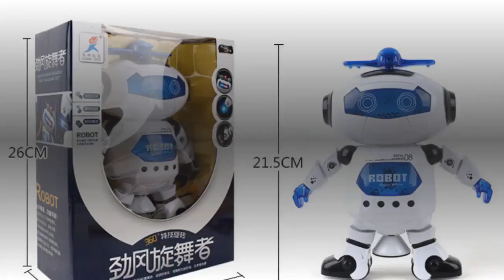Top Artificially Intelligent Robot Toy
Find the best Ai toys at Ai Toys Tech channel and site aitoystech.com. We review in depth Ai robots toys, best Ai toys and also machine learning toys for both boys and girls of all ages. Adults are not forgotten on the contrary we cover all range of best Ai robot toys, best tech toys as well as some of the coolest new tech toys you may find. We have from Ai for kids, cool tech toys, cool gadgets for kids to electronic educational toys and the new tech toys. We make reviews of the very best tech toys.